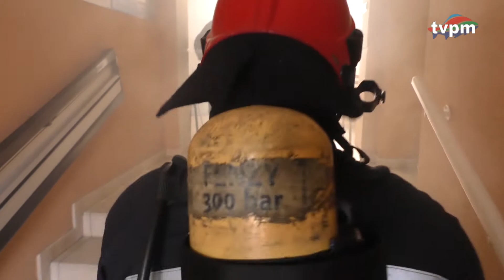Ćwiczenia Listopad 2018